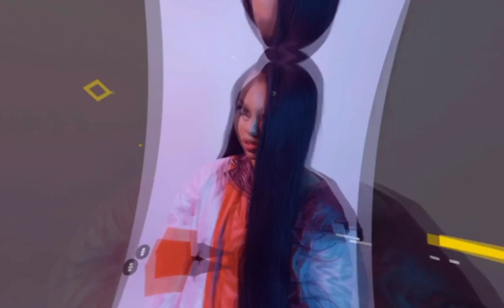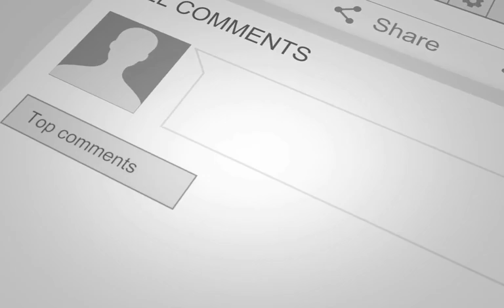BILL BURR on MOVIE RACIAL STEREOTYPES Reaction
Twitter.com/TheRealScribe
Instagram.com/TheRealScribe
Snapchat.com/TheRealScribe

ILL BURR on MOVIE RACIAL STEREOTYPES Reaction Scribe reacts to another Bill Burr comedy clip and continues to fall on the floor while she's loosing her mind laughing with this reaction

 dee shanell bill burr podcast bill burr nia bill burr helicopter